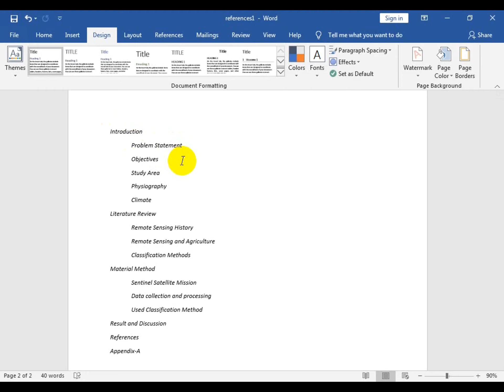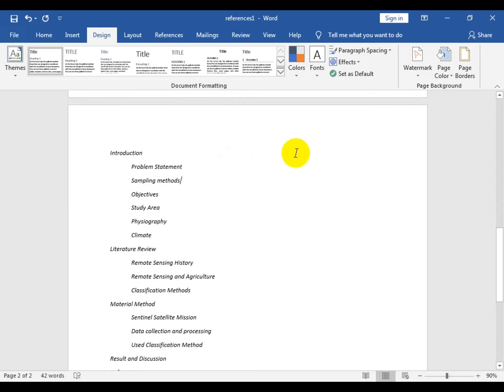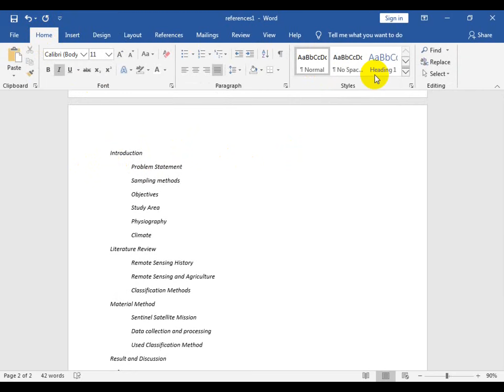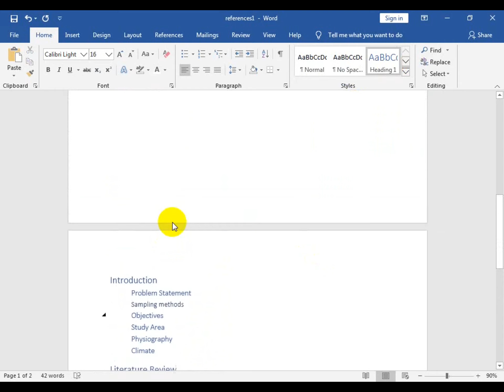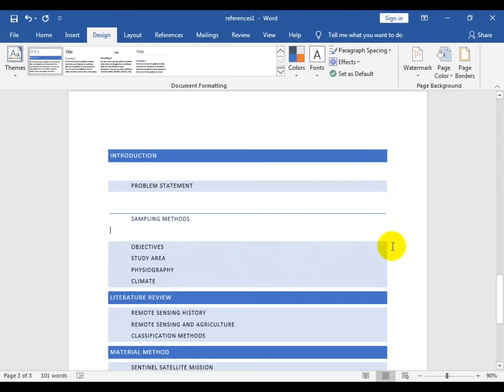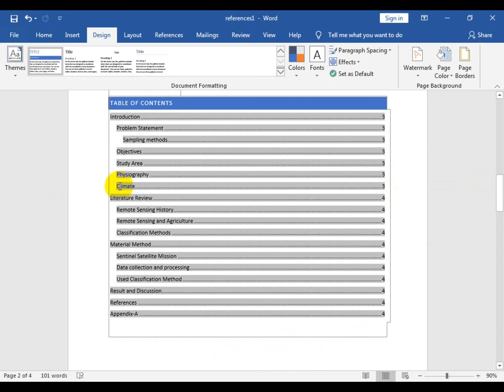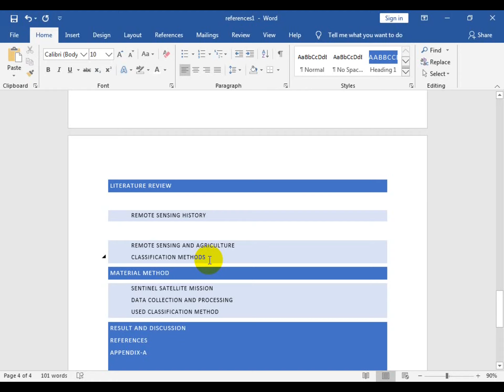Creating automatic table of contents in MS Word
In this video, you are going to learn how to create a table of contents in your thesis, report, or any other document using MS Word.